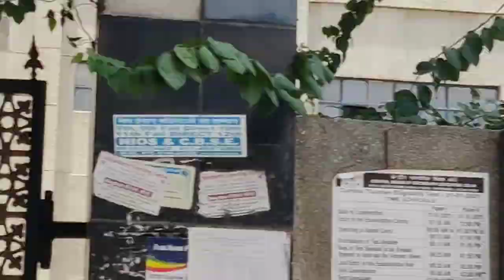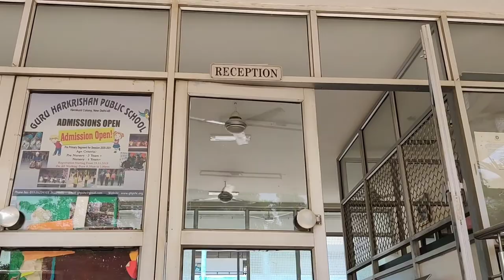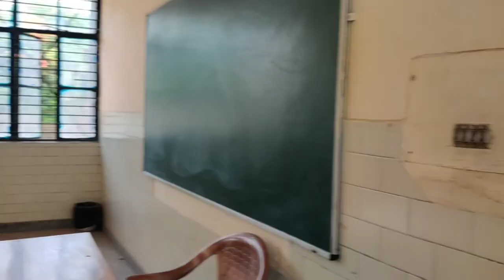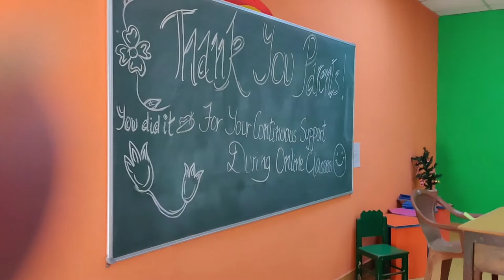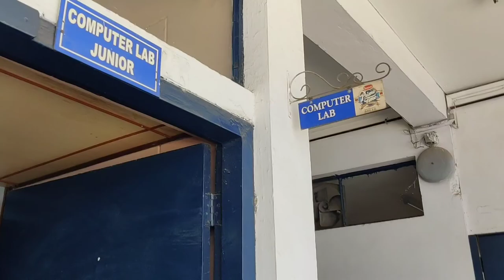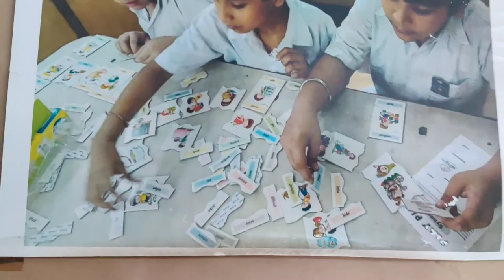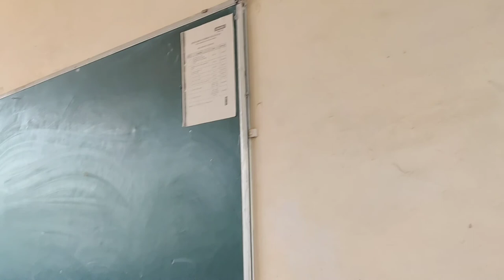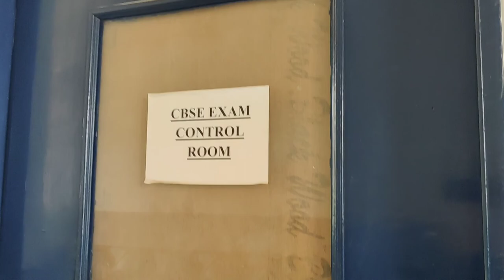Guru Harkrishan Public School, Hemkunt Colony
Visit to the school